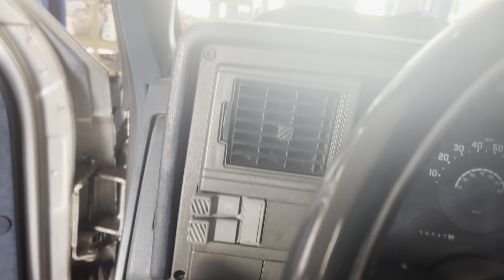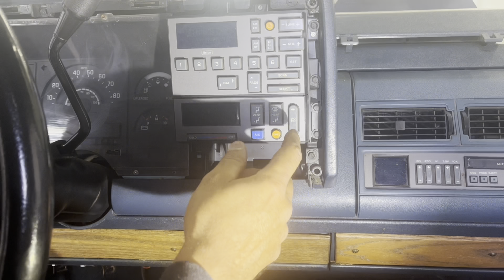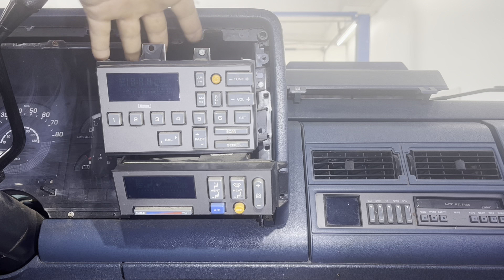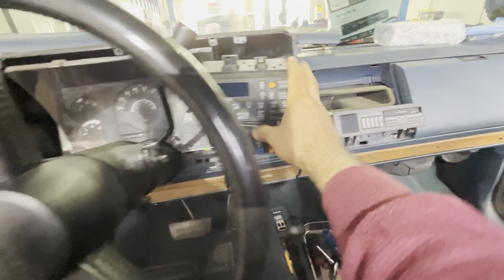1988 - 1994 CHEVY SILVERADO 2500 STEREO UPGRADE: RADIO CONVERSION AND UPGRADE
This applies to Most Chevy Silverados from 1988 through 1994. This is a step by step with tons of details. This vehicle is a 1990 Chevy Silverado 2500 and it’s an awesome upgrade to have a more modern stereo.

Different color options: